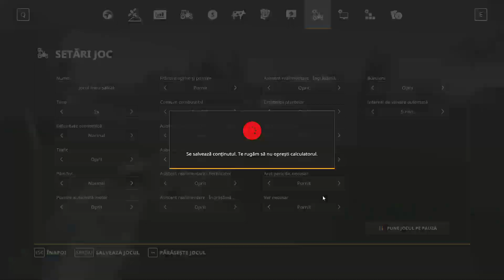FARMING SIMULATOR 19 | SEEDING CANOLA & SPREADING LIME | WURTTEMBERG LAND #16